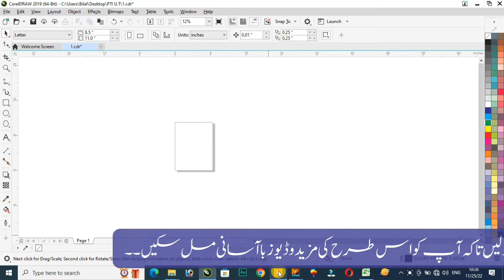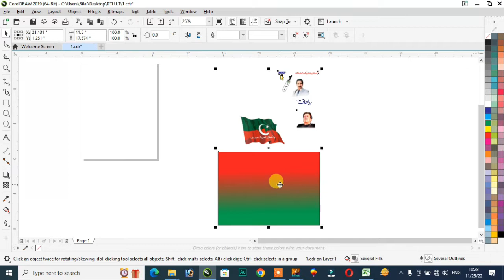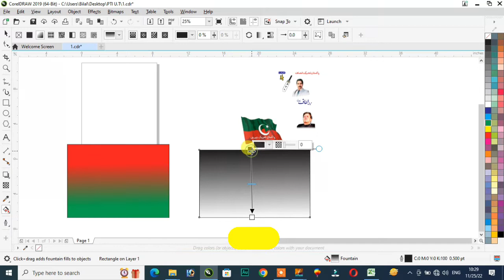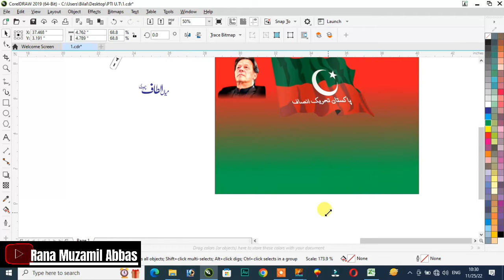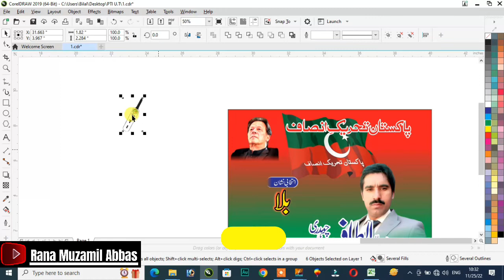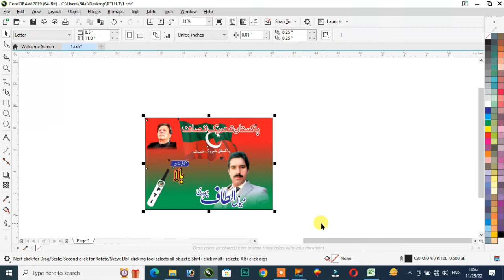how to create PTI poster design free cdr in corel draw || Imran khan pti ||pti poster cdr file free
My self  Rana Muzamil Abbas Chishti
its my channel
 and i am here to teach you basic Graphic Designing /Coral, Photo shop Video Editing
animated videos, business ideas and many more informative skills  for you  INSHALLAH

اس ویڈیو میں سیکھیں گےپی ٹی آئی پوسٹر  بنانا امید کرتا ہوں یہ ویڈیو آپ کے لئے بہت فائدہ مند ثابت ہو گی۔۔
practice file link is password protected password in video please watch video till end ..
Track Title: Decay Tower
Artist : roljui
Modd:Funky
Genre: Pop

shadi card kaise banaye || urdu wedding card desing in corel draw || shadi card cdr file download

inpage full course in urdu - hindi class  vise || inpage tutorial for ribbon bar 2009 full details